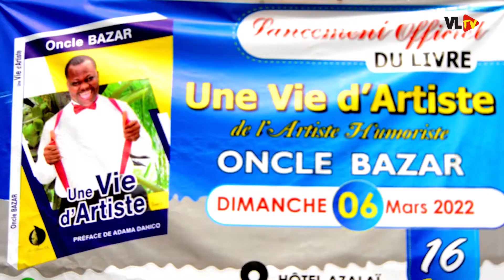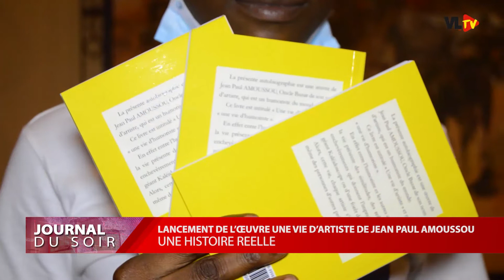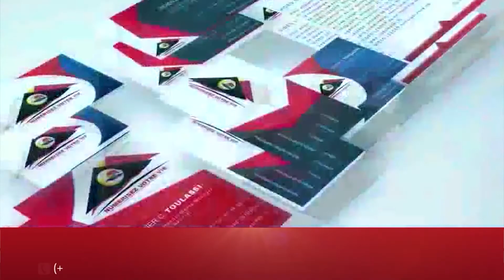ONCLE BAZAR ET SES 30 ANNÉES DE RIRE